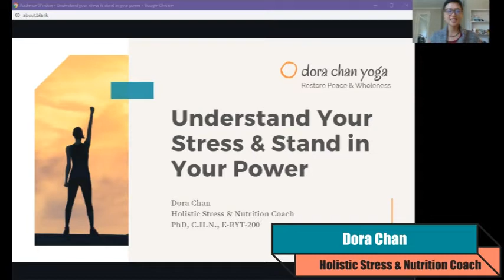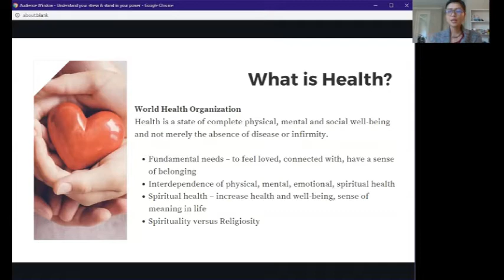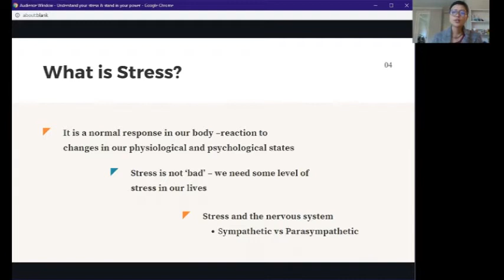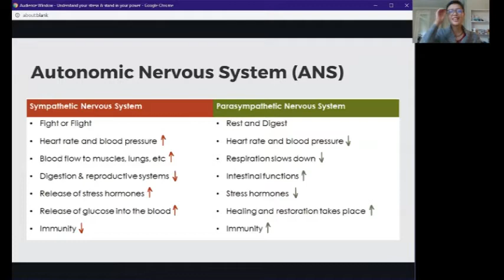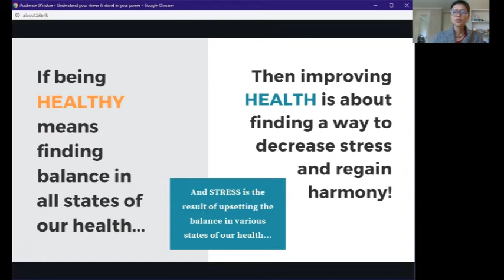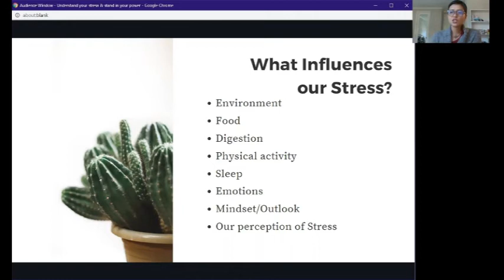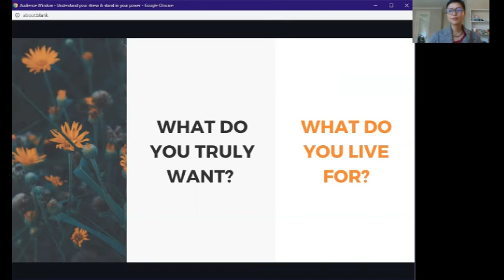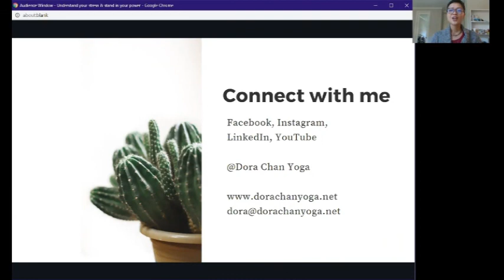Understand Your Stress and Stand in your Power - Dora Chan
Here's a presentation I did for my recent summit. Enjoy! =)

Learn what it means to be truly healthy and how stress impacts your body, mind and soul. Understand how stress manifests in your life and learn why discovering your Heartfelt Desire can support you in regaining control so that you can stand firmly in your power.

Dora Chan - Holistic Stress & Nutrition Coach
Dora is a former Medical Researcher turned Holistic Stress & Nutrition Coach. She is trained in Holistic Nutrition, Yoga, Integrative Restoration Meditation and Reiki. In her practice, she focuses on helping women, especially mothers, understand and address their Stress & Anxiety with a natural, holistic and integrative approach.

Understanding that stress comes to us in many forms, Dora’s multidisciplinary background offers her a unique perspective in recognizing and finding solutions to obvious and hidden sources of stress that show up in our lives both physically and psychologically.

The philosophy she lives by is that True Health is the outcome of balance and harmony in all aspects of life. Therefore, when we seek to restore health, resiliency, joy, purpose and direction in our lives, we need to address our health in a holistic way. Dora understands this and her approach to managing and healing stress aims to restore balance in Mind, Body and Soul. Her method is accessible, realistic, yet nurturing, tailoring to each individual’s unique journey to health and well-being.

Facebook, Instagram, LinkedIn, YouTube: @dorachanyoga